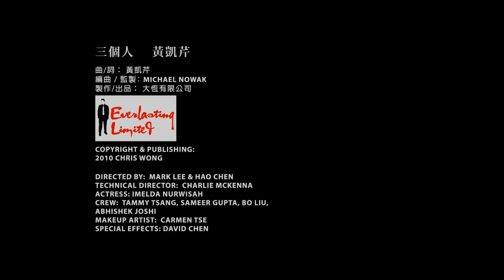黃凱芹 － 三個人 Chris Wong - Three People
選自黃凱芹『私情三部曲』之第一部曲『分別』